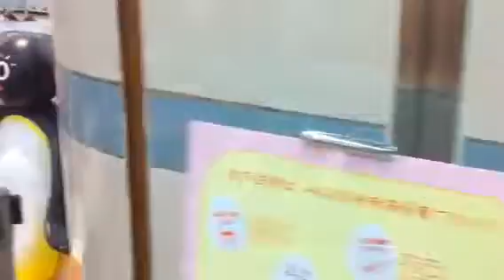ORAZ Vlog: A Day in Kyoto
A wander around my adopted hometown in the run up to Gion Festival.

Music is "Dragon" by 1GK. We'll be taking part in Gion Matsuri on the 17th of July before moving on to Sparkle Club in Kiyamachi for our first ever live performance.